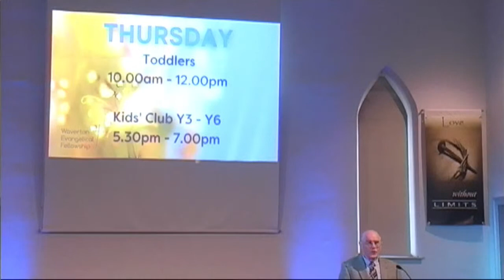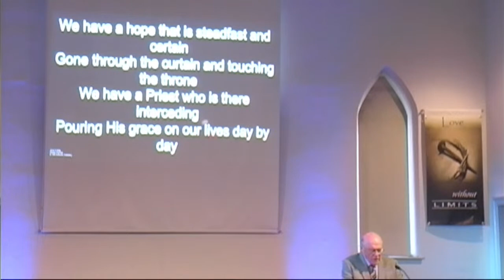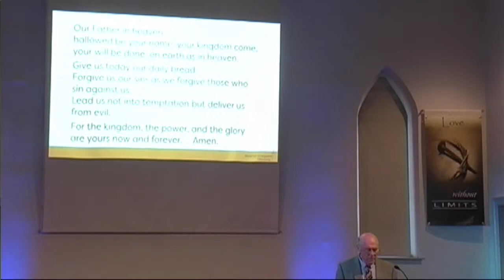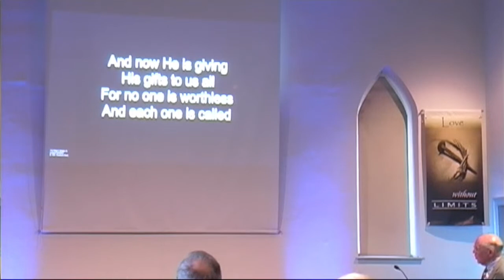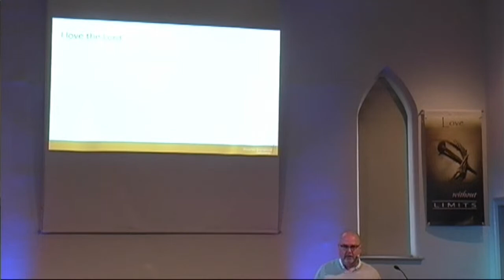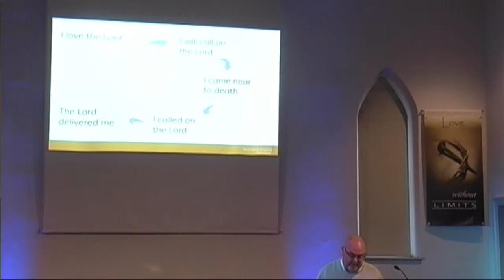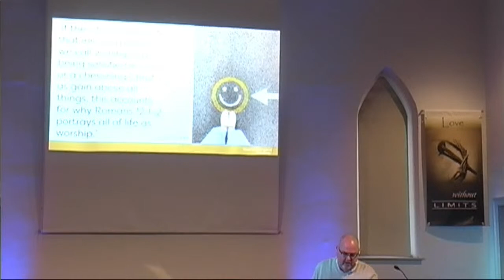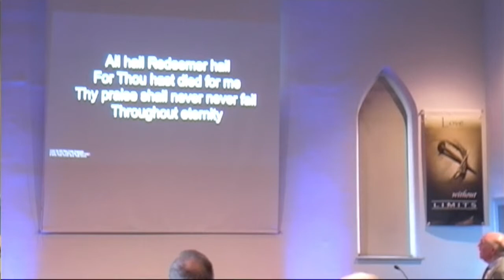WEF on the Web evening service 7/05/2023